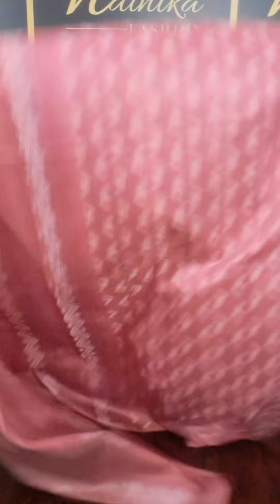💕Beautiful Semitussar sarees//whatsapp no. 8304823244//Function wear Sarees//Nainika Fashion 💕